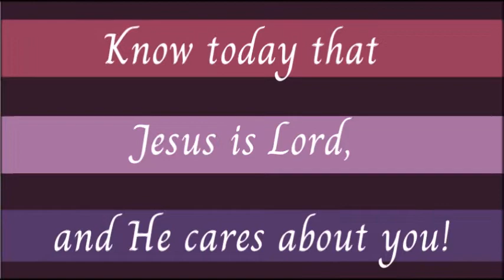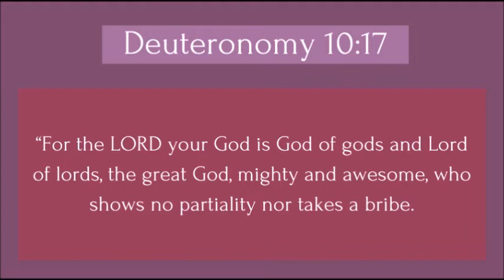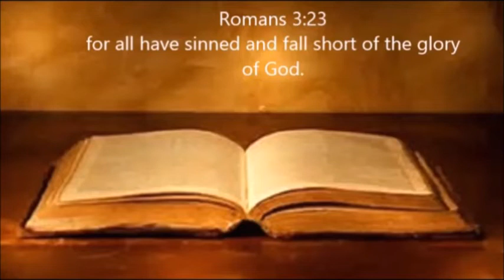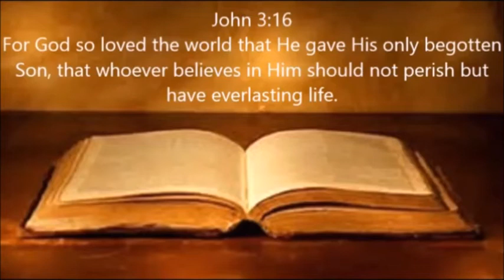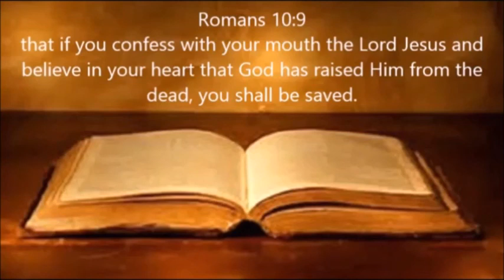There Is None Like Him!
Scripture Reference: Deuteronomy 10:17